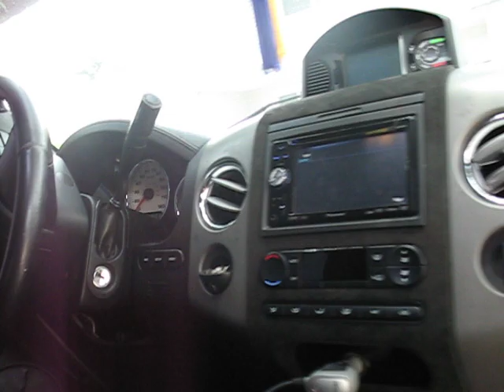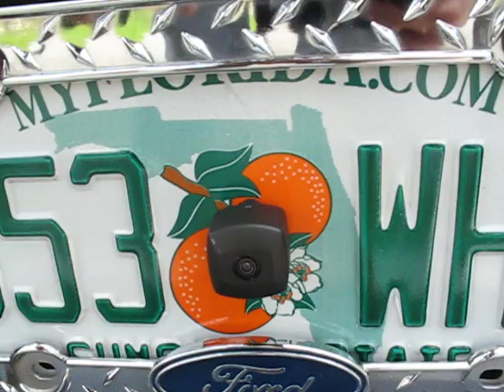bad ass f150 truck